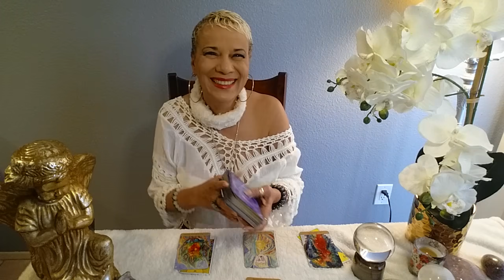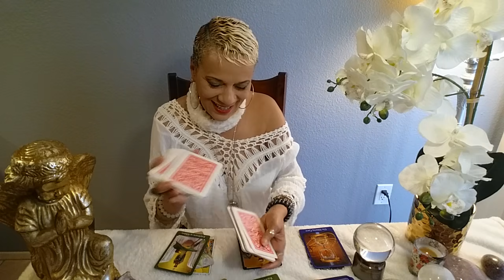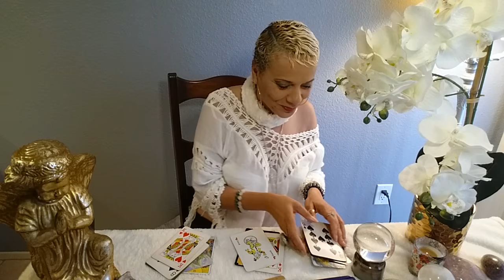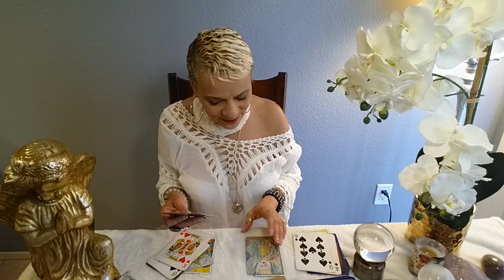Pisces/Jan. 6-12, 2020/ SO many SURPRISES are coming Pisces!!!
Welcome Pisces to your weekly message for Jan 6-12, 2020.. Enjoy your blessings and may your guides and angels surround you with love and light.

SO many Surprises are coming Pisces!!!

Looking for your life's purpose? The Destiny
Report gives you a peak (hard look) into the journey. It also reveals upcoming events to prepare for. How wonderful is that. A life road map!! This report is typically about 30 pages long. You may even want one for your friends and family...

Namaste~
Dora

~Looking for your life's purpose? The Destiny Report gives you a peak (hard look) into your journey. It also reveals upcoming events to prepare for. How wonderful is that!  A life road map!! This report is typically about 30 pages long.

~You can also order a  yearly Destiny Report that reveals you upcoming year. (This report is typically 30 or more pages)

~Don't forget, The Destiny Report also reveals relationhip connections. It will tell you how your partner really for about you.
This report is usally 15 pages combined.

15 min reading for $20.00
30 min reading for $35.00
1 hour reading for $65.00